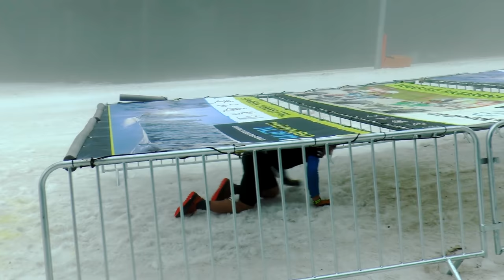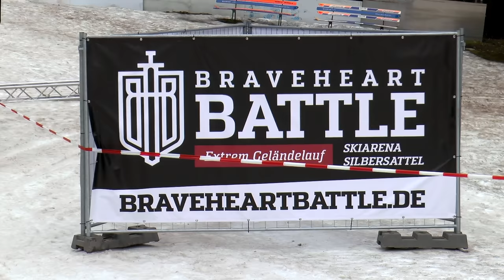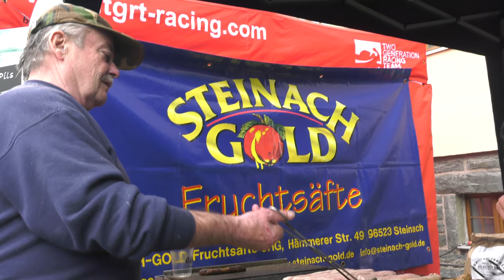BraveHeart Battle 2019 4K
Der BraveheartBattle 2019 war ein voller Erfolg! Wir bedanken uns bei allen Läufern die so zahlreich teilgenommen haben, bei allen Helfern ohne die das alles nicht möglich gewesen wäre und natürlich bei all unseren Sponsoren für die tolle Unterstützung!
Der nächste Battle findet am 29. März 2020 wiederum in Steinach statt.